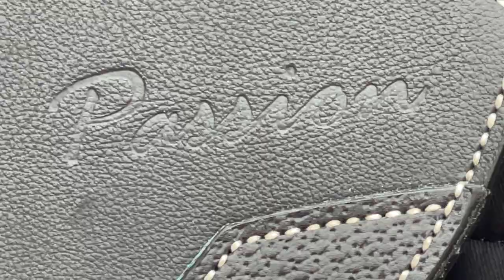BUYING MY DREAM SADDLE| PART 2! Which saddle did I pick?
The day finally arrived! My saddle arrived safe and sound all the way from Italy, and we had our final fitting to confirm everything!

I ended up going with the Prestige Passion Showjump Saddle in black!

I'm so happy with it and I think its incredibly interesting how much a saddle can affect your horses way of going and also my own position! If you need a saddle around the Hertfordshire area I'd highly recommend Martin Wilkinson Saddlery, they were so thorough and went out of their way to get my saddle to me as quick as possible!

Hannah x